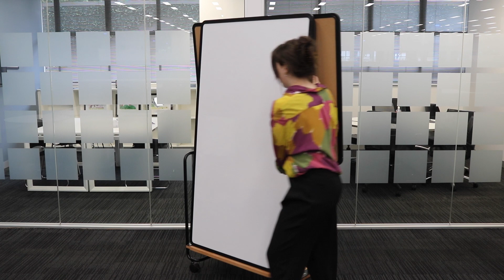J.Burrows Whiteboard/Corkboard with Steel Easel Trolley